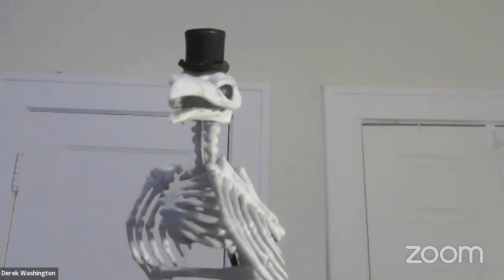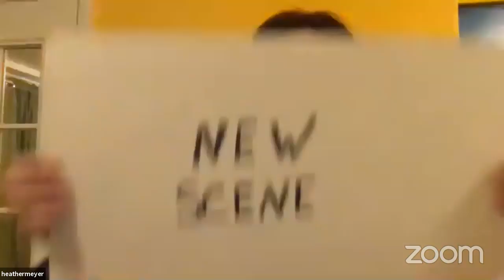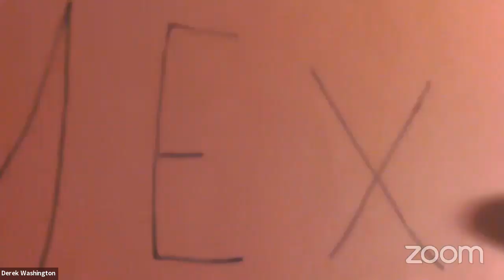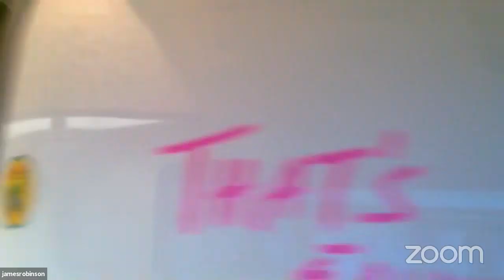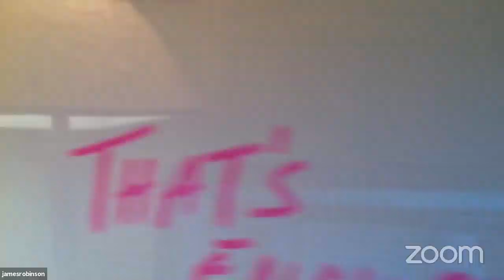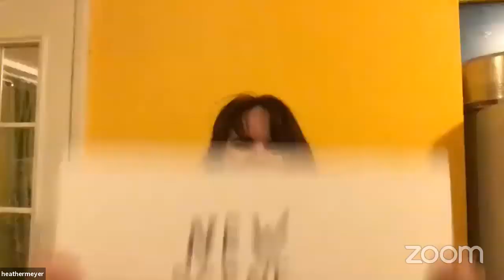LIVESTREAM: Birds! With Sharon Stiteler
Join us for a live-stream version of The Theater of Public Policy!  We'll interview Sharon "The Bird Chick" Stiteler about BIRDS, then do improv comedy about what she says. Only all our improvisers will be using Zoom video conference to perform.